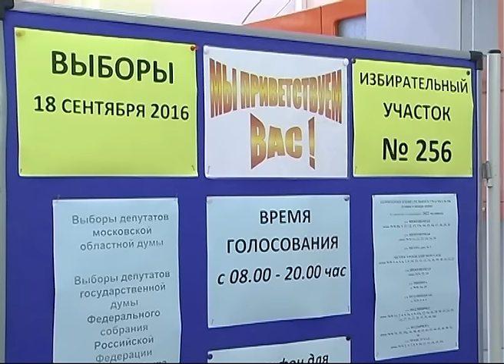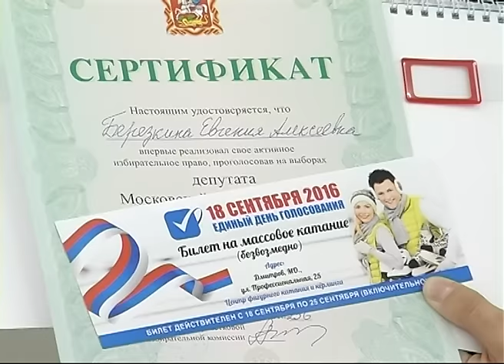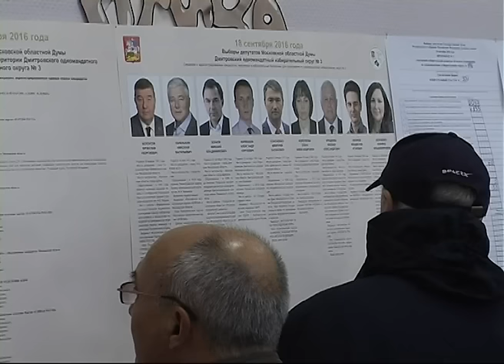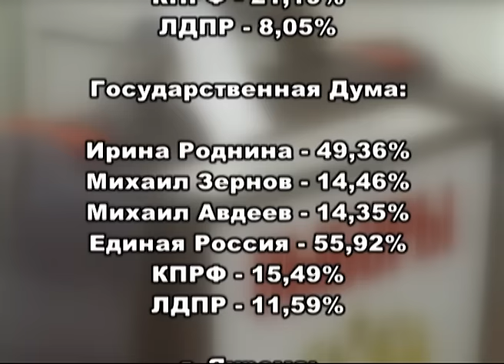Выборы 2016 в Дмитровском районе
Вчера по всей стране прошел «Единый день голосования», в ходе которого жителям Дмитровского района предстояло выбрать своих представителей в законодательных органах страны и Московской области